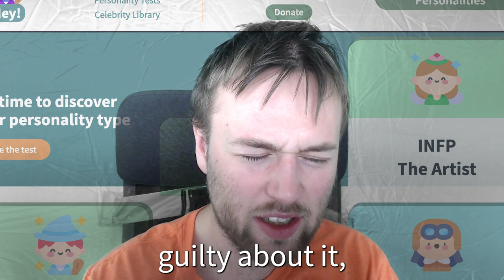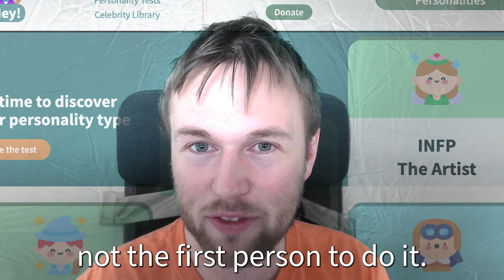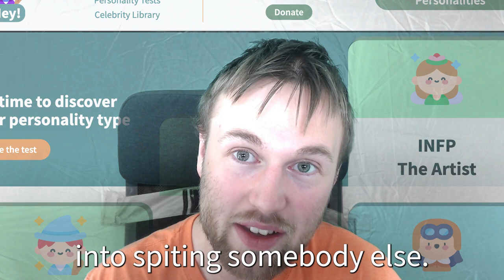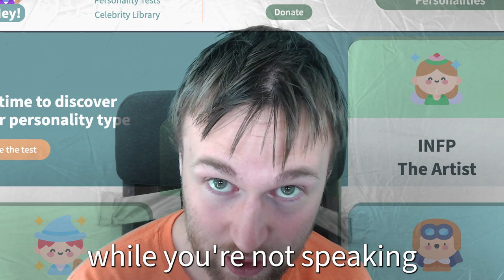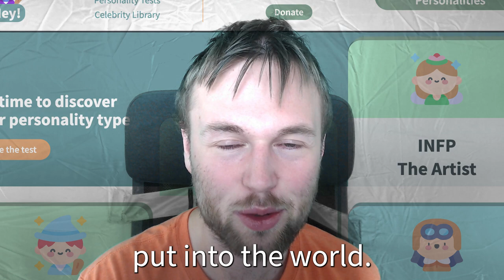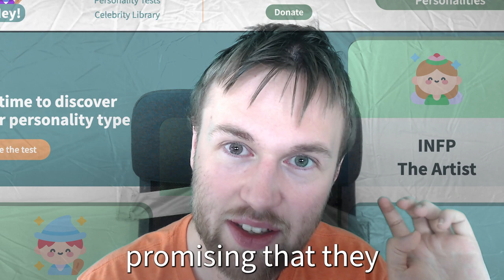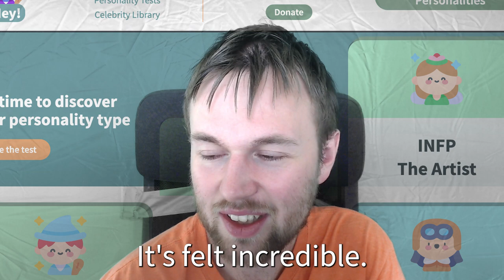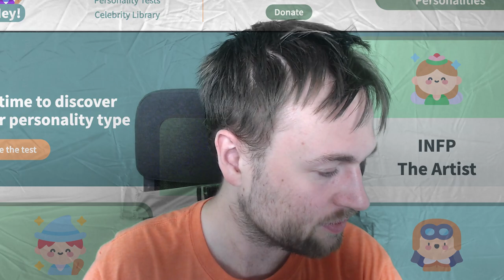16 Personalities Dark Side REVEALED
Watch the 16 personalities confess their deepest darkest secrets.

Which of the 16 personalities confessions was the most EVIL? Hear the darkest confessions of the 16 personalities. Learn about the problems of the MBTI. How the 16 personalities test is used unethically.

Hear dark confessions from all the 16 personalities.

16 Personalities described based on who you are and how you act in a positive state of flow